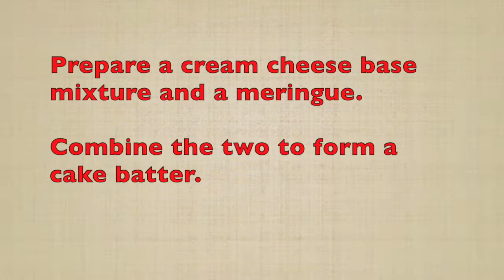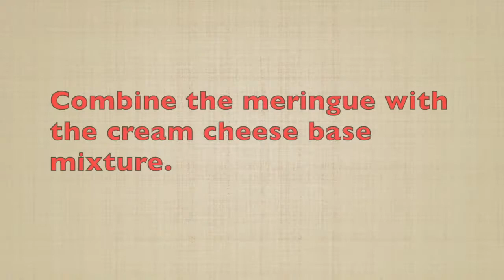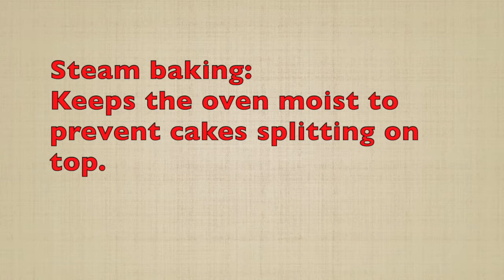Japanese Cheesecake - Light and Fluffy 日本芝士棉花蛋糕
*For Subtitles, please turn on Closed Captions (CC) and choose your preferred language!

Recipe for Light and Fluffy Japanese Cheese Cake (Japanese Sponge Cake):

6 egg yolks
3/4 cup (90 g) all purpose flour
3 tbsp (30 g) cornstarch
8 oz (226 g) cream cheese
3/4 cup (175 ml) milk
2 oz (60 g) butter
1/2 cup (115 g) sugar - for the cream cheese base mixture
3 tbsp sugar - for the meringue
1 tsp lemon zest
2 tsp lemon juice
1/2 tsp salt
1 teaspoons cream of tartar
Cake pan size: 6 x 3 inch (15.24 x 7.62 cm) round
Oven Temperature: 300F (150C) - One hour